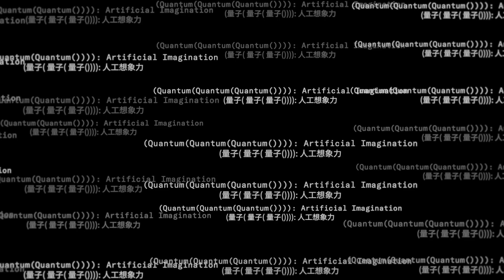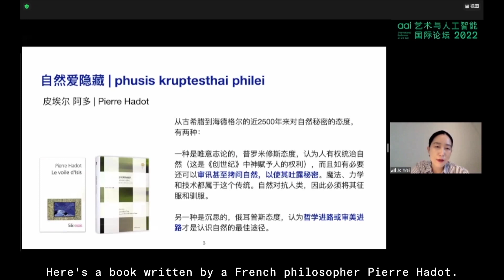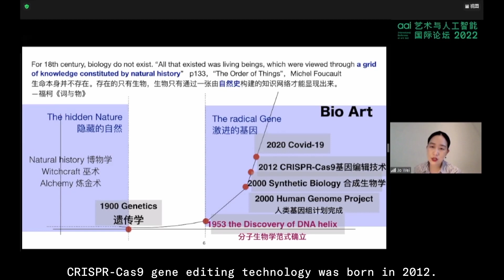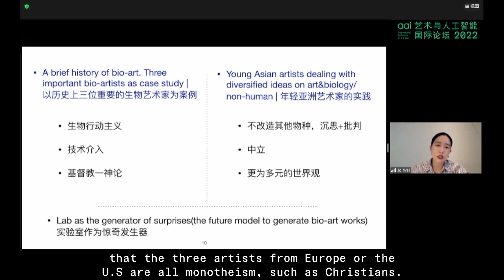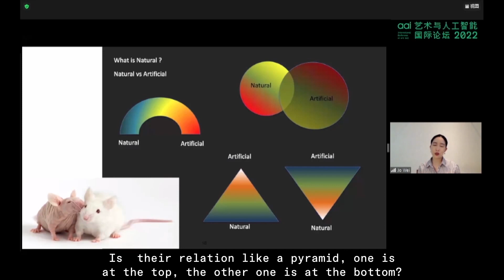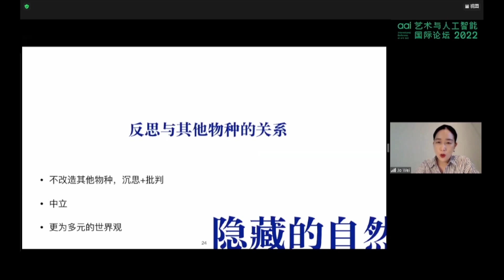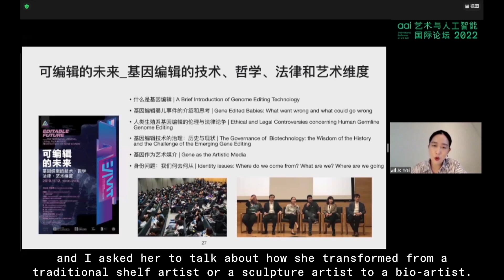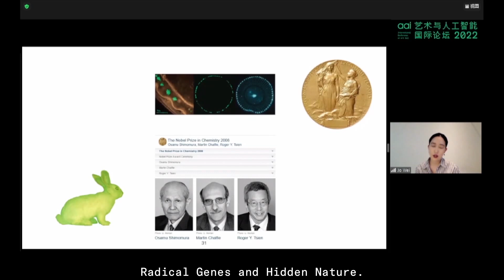Jo Wei | (Quantum(Quantum(Quantum()))): Artificial Imagination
Aiiiii Art Center and the Art and Artificial Intelligence Lab of Tongji University (aai) will organize the annual international conference on AI Art 2022 on May 28 and 29. The conference's theme is "artificial imagination", combining the most groundbreaking research from diverse fields ranging from art, design, physics, computer science, media philosophy, and sci-fi literature. The definition, possibility, and potential of an artificial imagination inspired by the recent developments in the quantum computing area will be explored during the conference, which will offer an interdisciplinary inspiration for scholars, artists, and professionals from different backgrounds.

((( 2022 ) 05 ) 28 )( Session 2( 16:00-19:00 ))
Jo Wei is a curator and researcher, and is also the founder of the Pan Bio-art Studio(PBS). Wei is currently a researcher of Art, Science and technology(AST) in the Central Academy of Fine Arts(CAFA). Her recent research interests include Bio Art, AI&Art and EcoArt, the history of AST, etc.

Speech Title：Radical Gene and Hidden Nature —— from Artificial to Synthetic Worlds

Theme: (Quantum(Quantum(Quantum()))): Artificial Imagination
Organizers：Art & Artificial Intelligence Lab, College of Design and Innovation, Tongji University｜Aiiiii Art Center
Supported by：Pro Helvetia Shanghai, Swiss Arts Council｜Swissnex in China｜DigitalFUTURES
Conference Dates: May 28 – May 29, 2022
Academic Hosts：Filippo Fabrocini｜Kostas Terzidis｜ Zhang Zhoujie
Speakers：Refik Anadol｜Celyn Bricker｜Stanley Chan｜Filippo Fabrocini｜Mick Grierson｜Sabine Himmelsbach｜Yuk Hui｜Neil Leach｜Ken Liu｜ Antonino Marciano｜Adrian Notz｜Špela Petrič｜ Kostas Terzidis｜John Thackara｜Jo Wei｜Andrew Witt｜Zheng Zhang｜Joanna Zylinska